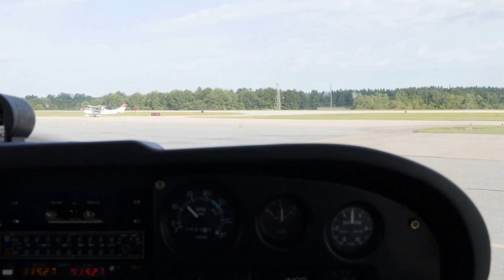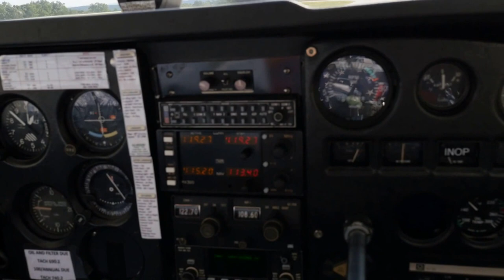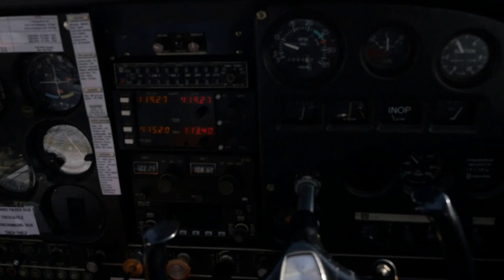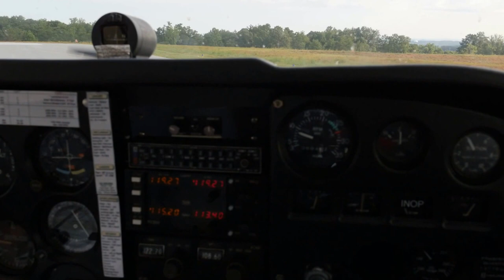Take-off from Clemson Oconee Airport for a photo shoot.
Taking off from Clemson Oconee Airport. Saturday August 1. Flying with Pilot Eddie Perry of The Golden Corner Flying Club.